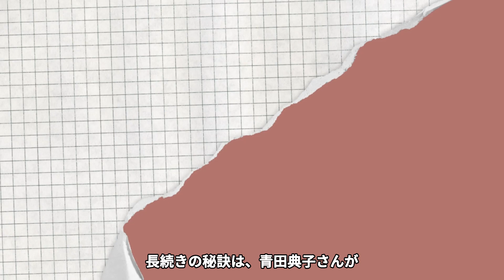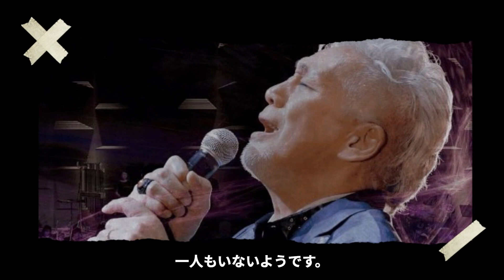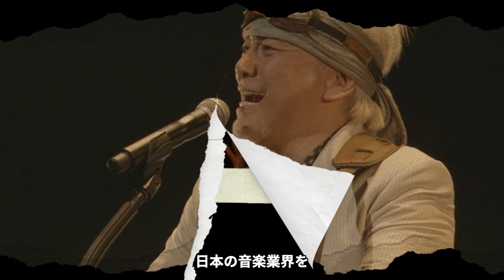玉置浩二に子供がいない本当の理由に恐怖を覚えた…！『田園』で知られる歌手が安全地帯を活動休止させた理由や暴力事件の真相に一同驚愕…！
今回は、玉置浩二さんに子供がいない理由や

暴力事件、安全地帯の活動休止の

真相についてご紹介します。